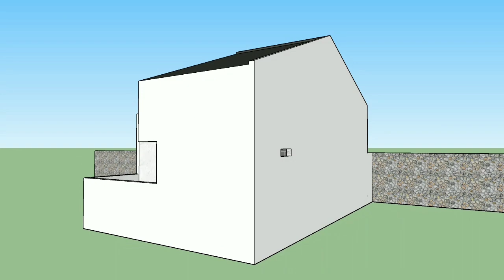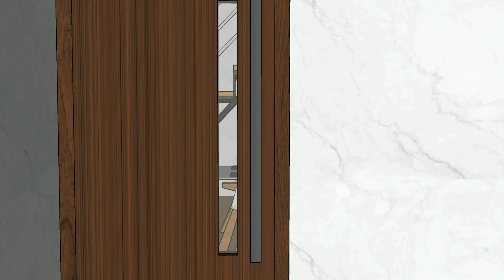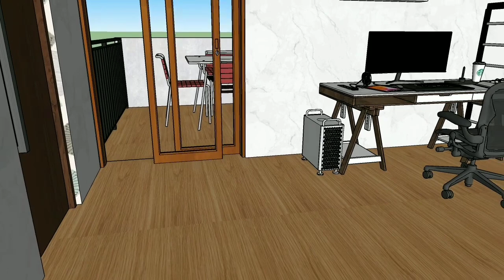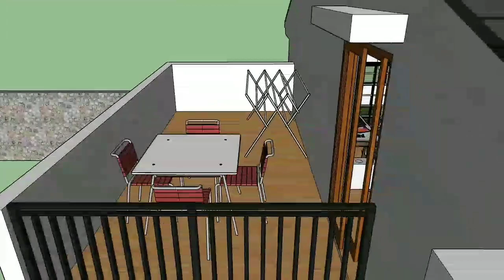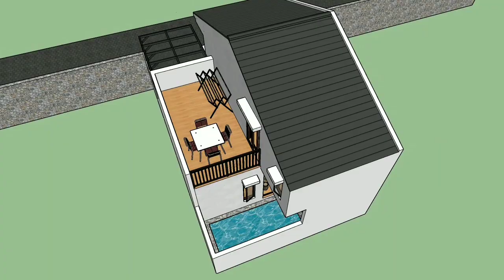Sekilas Rumah 6x12 Ini Biasa Saja, Tapi Dalamnya KEREN BANGET